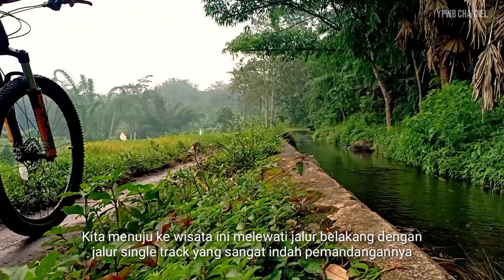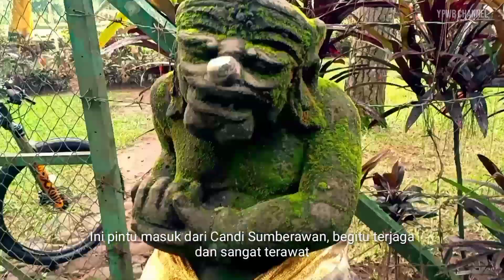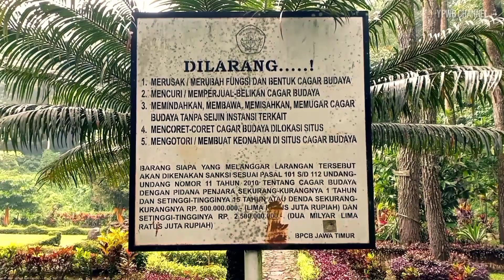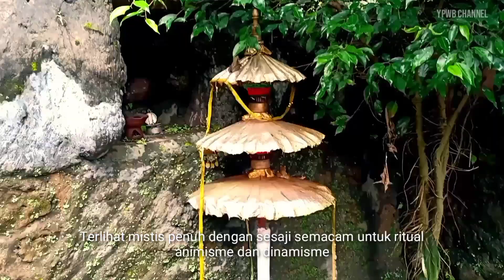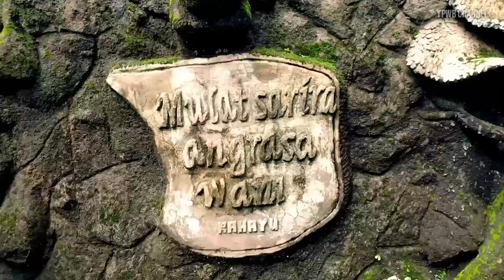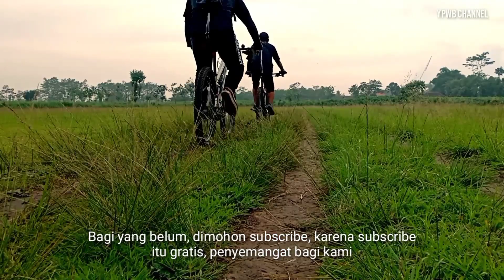Wisata SUMBERAWAN - Tempat Hits Gowes di Malang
Berikut detail alamat dari tempat wisata ini:
Candi Sumberawan
Sumberawan, Toyomarto, Singosari, Bodean Krajan, Toyomarto, Kec. Singosari, Malang, Jawa Timur 65153

Wisata Sumberawan ini menyajikan panorama alam yang begitu alami, dengan jalan akses yang sangat mudah, bisa kalian track langsung dari google map.

Keadaan alam dan suasana candi yang masih terawat, membuat tempat ini layak dan rekomendasi banget untuk kalian kunjungi.

TENYOM TEAM
YPWB Channel